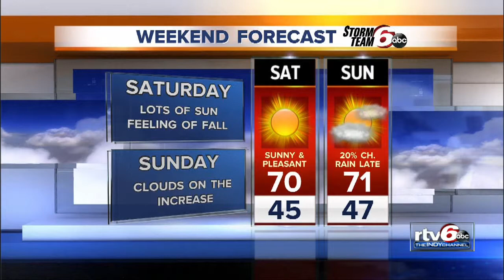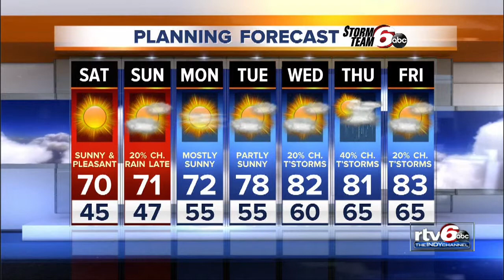This weekend: Cool mornings & mild afternoons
A fall like weekend is underway!